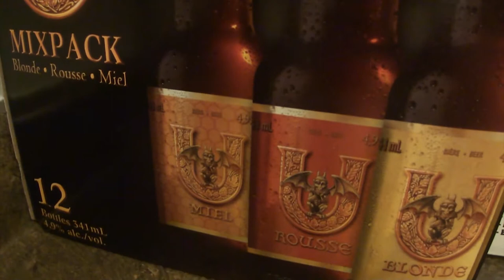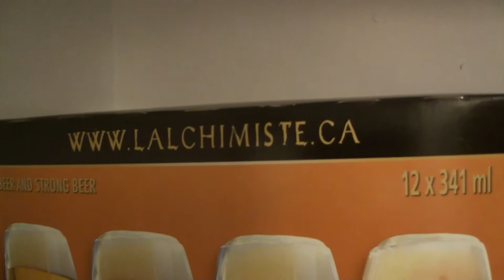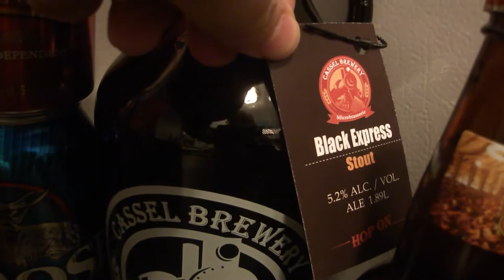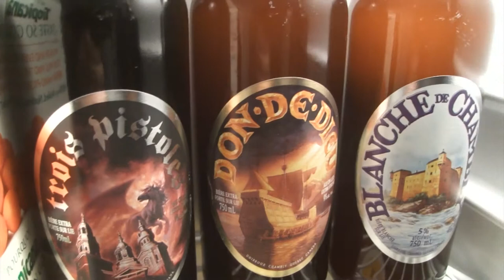My 2012 Beer Stock - Beer Guy Reviews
Beers to be reviewed and my private stock.